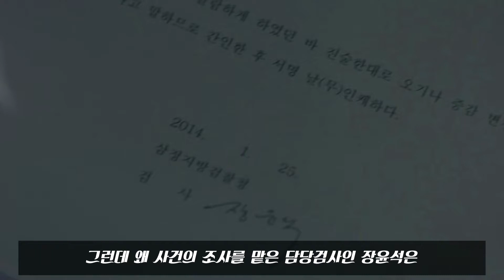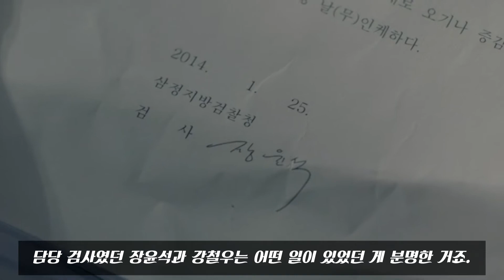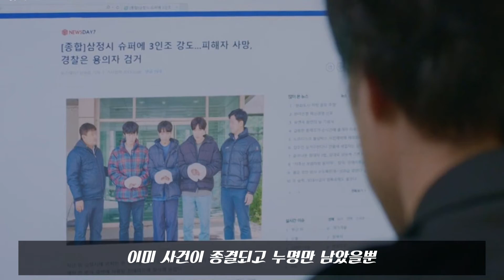[날아라개천용2회] 세 친구가 누명을 쓴 이유는 나 때문이야!! / 2화 스토리뷰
EP.2
세 친구들의 살인 누명을 파헤치려 하는데..
못하게 하려는 사람들이 너무 많다..